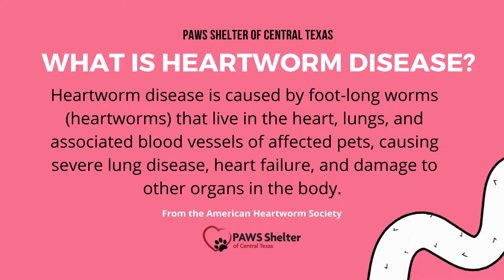Let's talk about heartworms! ❤️🗣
April is heartworm awarnessawareness month.

PAWS staff Lauren and heartworm positive dog, Nala get together to talk about heartworms. 🐶❤️

Let's go over the quick facts:
❣️ Heartworm disease is preventable!
❣️ Prevention is 10x cheaper than treatment of heartworms
❣️ Treatment can be painful and is NO FUN for your dog

Let's keep pets happy, healthy, and heartworm free!

To check out all of PAWS heartworm positive dogs looking for fosters or adopters, click here and select the attribute "Heartworm positive"